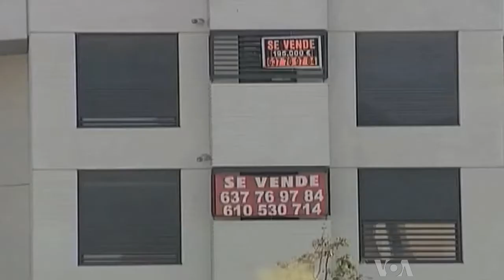Euro Crisis Anxiety Eases, for Now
Eurozone finance ministers met in Cyprus to discuss the euro crisis Friday, under less pressure from international markets than usual.  Spain's borrowing costs fell this week, while election results from the Netherlands were resoundingly pro-EU.  But in the epicenter of the crisis --- Greec -- there are few signs of an end to economic and social misery. Henry Ridgwell reports for VOA from London.